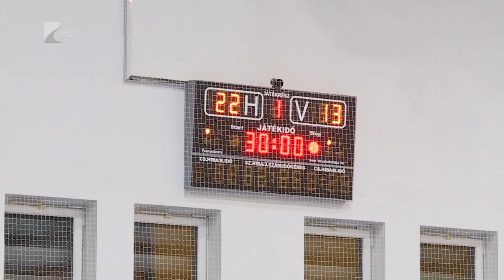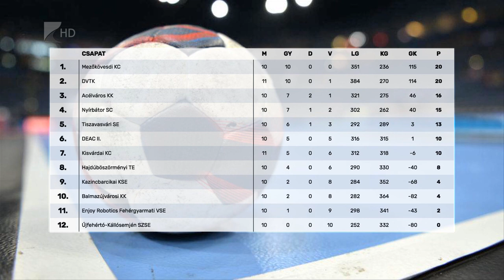Magabiztos nyírbátori győzelem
Győzelemmel búcsúzott el erre az évre szurkolóitól a nyírbátori férfi kézilabda csapat. Falcsik Miklós együttese az NB II Észak-keleti csoport tizedik fordulójában a Balmazújvárost fogadta és 38-22-re legyőzte ellenfelét. A tabella negyedik helyén álló Nyírbátor szombaton a kilencedik Kazincbarcika otthonában zárja az őszi szezont.